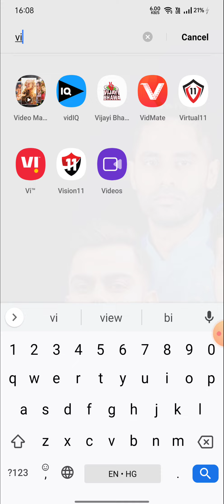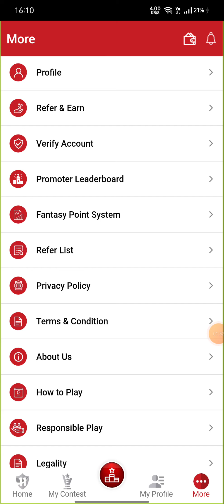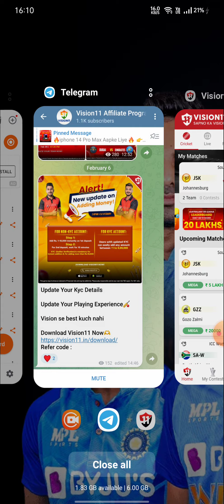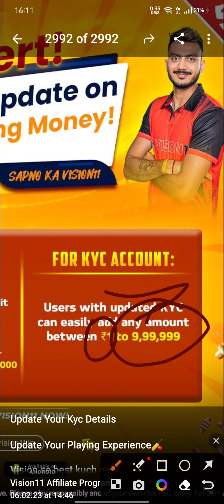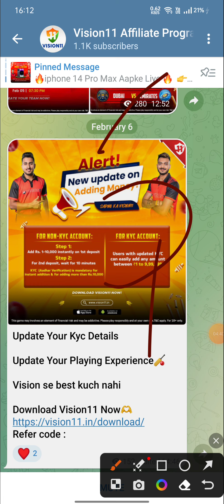Vision11 Kyc Offer | vision 11 kyc problem sove | vision 11 खुद चाहती है आपका approve हो जाए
आसान Winning के लिए ज्यादा से ज्यादा Vision11 &  में खेलो, Link👇 ✅

1. - 100 bonus fantasy app
2. - 100 use bonus fantasy app
3. - free sign up bonus fantasy app
4. - h2h bonus use fantasy app
5. - best fantasy app 100 bonus use
6. - best fantasy cricket app
7- free fantasy app 100 bonus use
8- free fantasy cricket app without investment
9- 100 bonus use h2h fantasy app
10- 100 bonus use h2h big cash fantasy app
11- big cash fantasy cricket
12- big cash unlimited trick
13- big cash use bonus
14- low competition fantasy app 2022
15- low competition fantasy app paytm withdraw

vision11 kyc verification kaise kare,
vision11 kyc verification full details,
vision 11,
how to complete kyc in vision 11,
vision 11 payment proof,
how to verify account in vision 11,
vision 11 withdrawal proof,
vision 11 kyc,
vision11,
vision 11 verify account,
vision11 withdrawal proof,
 vision11 fantasy app,
vision 11 withdrawal,
vision 11 in telugu,
vision 11 verification,
vision 11 withdrawal kaise kare,
how to verification in vision 11,
vision 11 account verification,